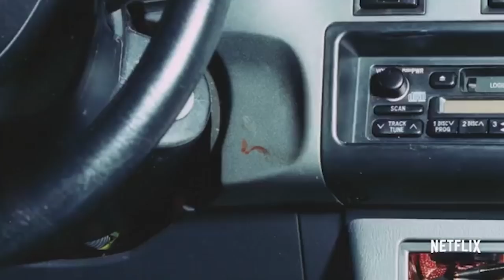Top 10 Best Netflix Original Series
Netflix has revolutionized the entertainment industry. Netflix is an insanely popular media streaming service that is full of binge worthy shows and movies but they have also created their own original series. So let’s take a look at the top 10 best Netflix original series.

PRODUCED BY:
Liam Collens

POST PRODUCTION:
Theresa Morozovitch